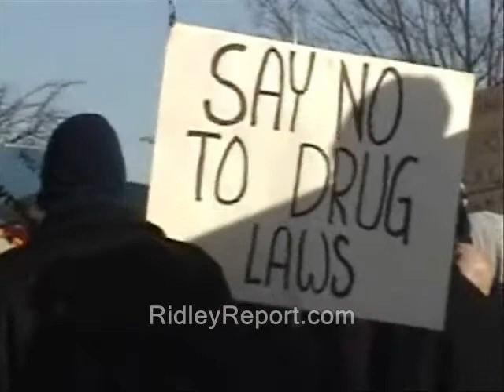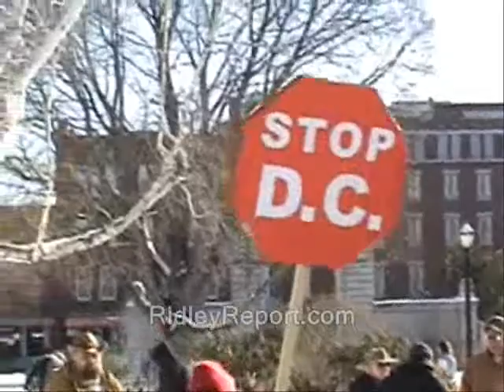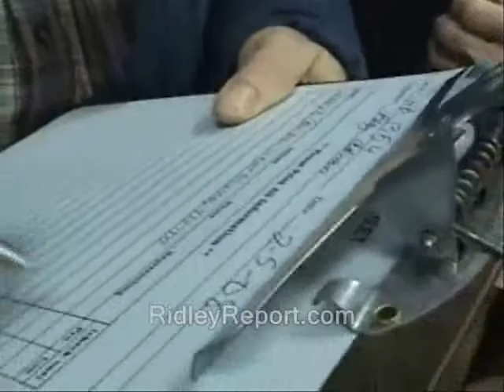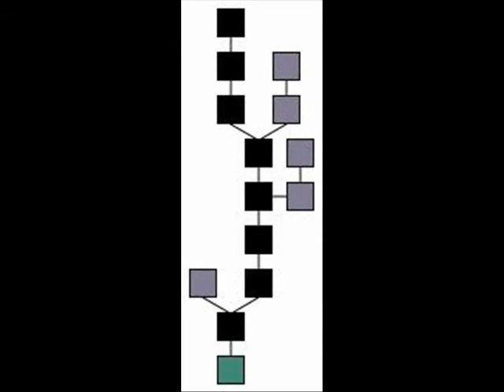NH: Secession bill is within your power to instigate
Some or all of the vid in this clip's likely available for you to use, commercially or however you like. Basically anything that was shot by me or was public domain to begin with.  My stuff is automatically released into the public domain.  Until I say otherwise. Usually if I shot it, "RidleyReport.com" or "YouTube.com/WinWinParty" will appear at the bottom.  Anything which has that super or was obviously shot by me... is public domain.

republic of nh raw news videos independent independence new hampshire state of libertarians liberty. ron paul federal union former united states dave ridley report. soviet union cops Creative commons license yugoslavia bosnia slovenia croatia police secedes secession seceding states from the union. public domain footage. tenth amendment center ridleyreport free state project nullification nullificationists free to use. resistance movements rallies petitions barack obama live free or die, cynthia chase conservatives moving to new hampshire bigotry democrat state repsstaters repeals bills comments bigoted state house legislative. gary johnson politics political breakaway republics civil wars quebec. white house website bills. portsmouth cheshire county.